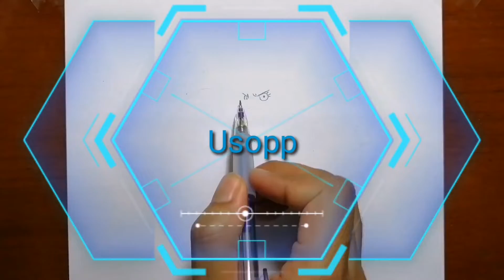DRAWING USOPP IN ARMOR (ONE PIECE) | Speed Drawing | Art 10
Materials:
Paper Laser Card size a4 210x297  230gsm
Mechanical pencil 2B 0.5
Pilot pen 0.5, 0.7, 1.0
Water colour pencils  'Brand staedtler Luna'
Correction pen
Eraser

Camera: Smart phone huawei nova 4e

Editing tools:
Kinemaster
FilmoraGo